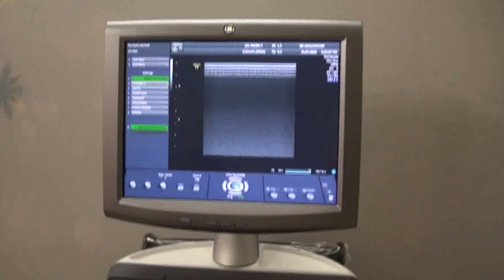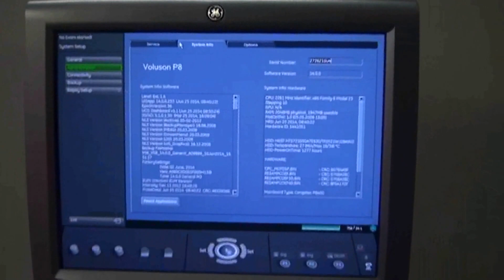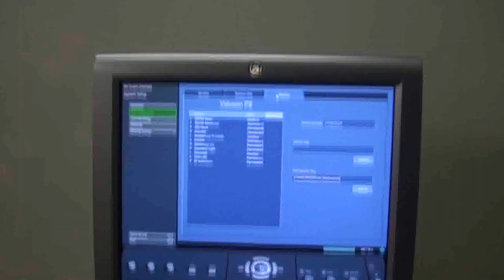GE VOLUSON P8 @ ULTRASOUNDINDIA